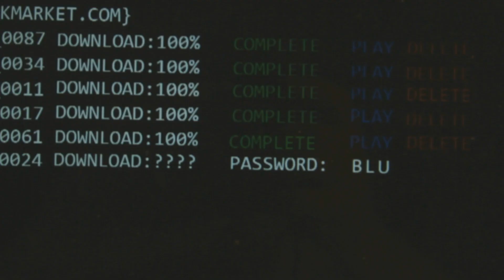White leaf Productions Promo 2019